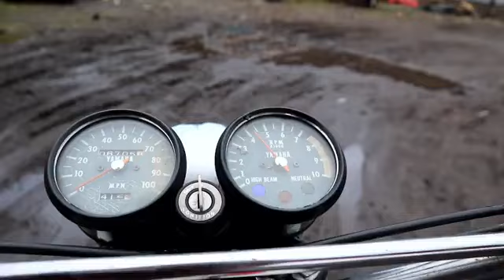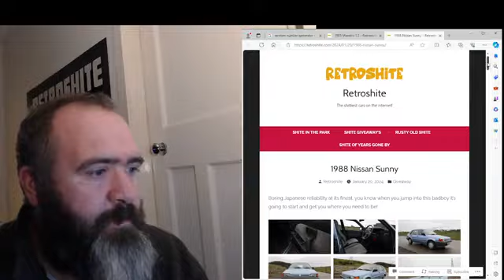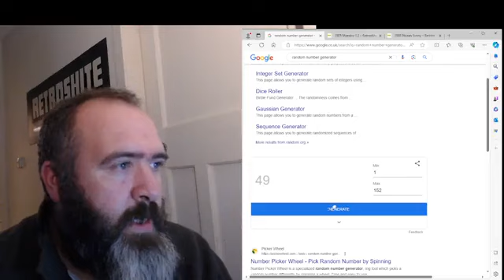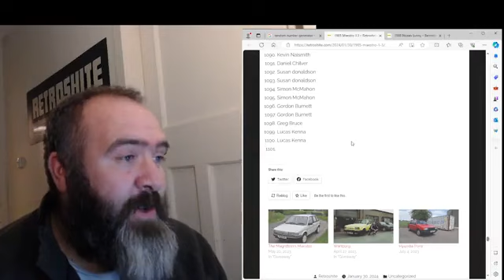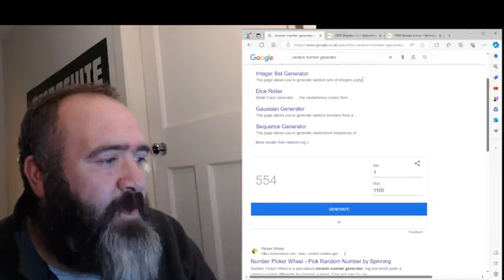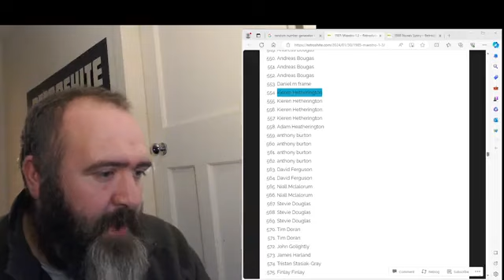Shite Giveaway 04/02/24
Looking at what's coming up this month and picking the winners of the Maestro and Sunny